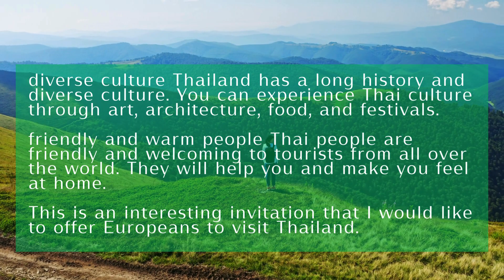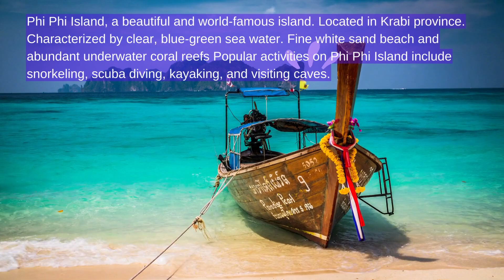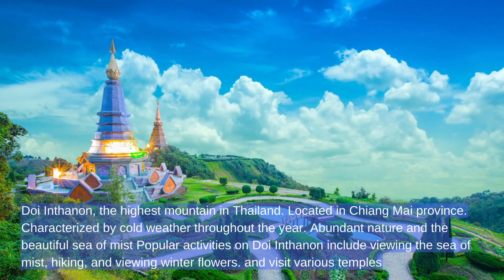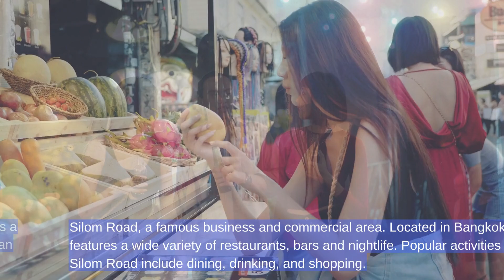Thailand is a safe and affordable country to travel to, making it a great destination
Thailand is a safe and affordable country to travel to, making it a great destination for budget-minded travelers.